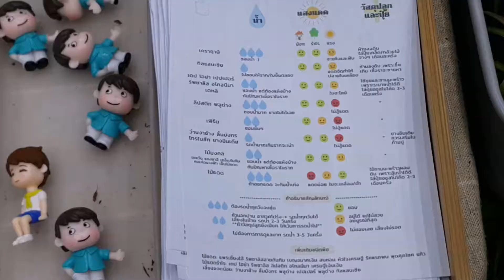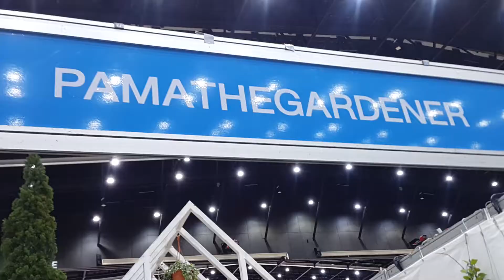ดูต้นไม้ร้าน'ป๊าม๊าเดอะการ์เดนเนอร์' PaMaTheGardener บ้านและสวน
9 - 16 ส.ค. 63 ฮอลล์ 98 - 104 ไบเทค บางนา
รวมคลิปงานต่อเนื่อง(สุรสันต์วี) AllPlayList(SurasanV)